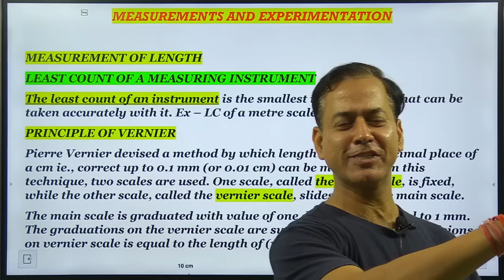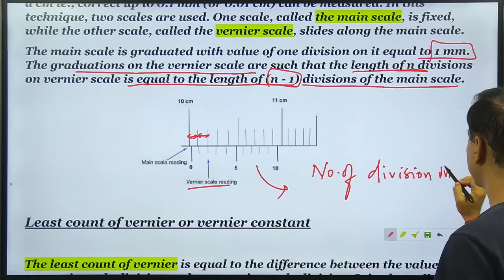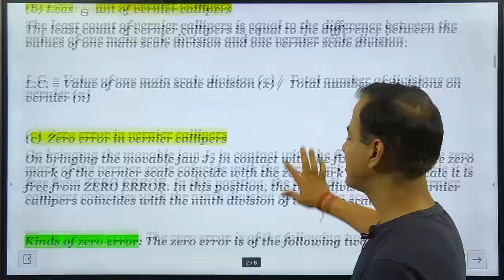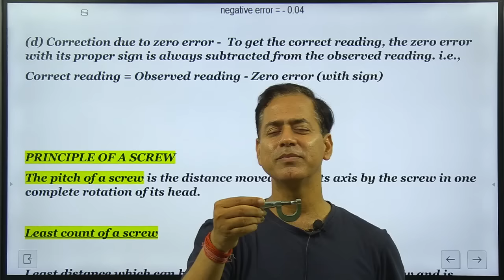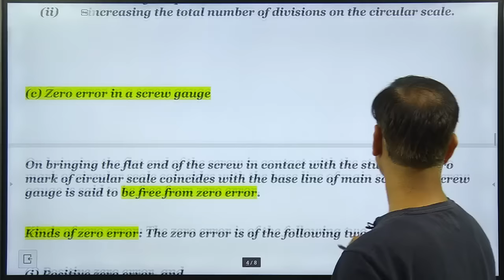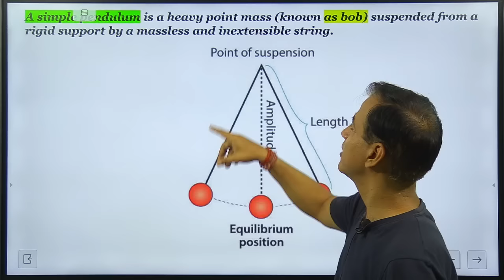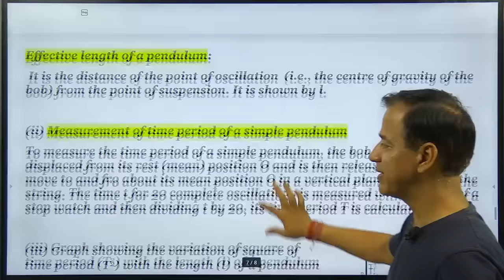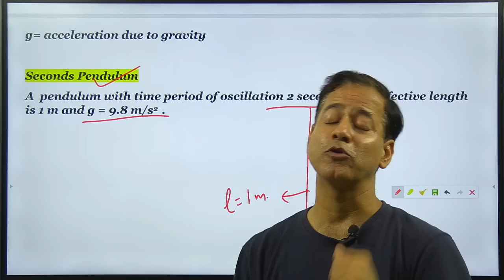Measurements and Experimentation ICSE Class 9 | Chapter 1 Physics Class 9 ICSE